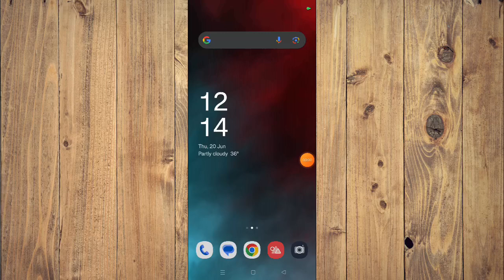✅ How to Download and Install WSOP Poker App (Full Guide)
Learn how to download and install the WSOP Poker app with our comprehensive guide. This video walks you through the entire process step-by-step.

Key Learning Points:
 • Step-by-step guide for downloading and installing WSOP Poker app
 • Tips for a smooth installation process
 • Overview of potential features and benefits